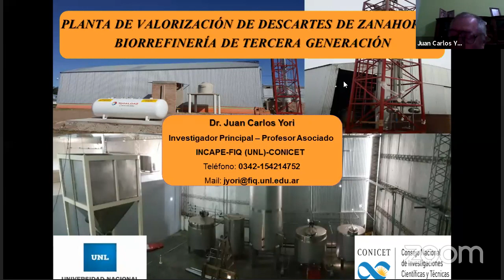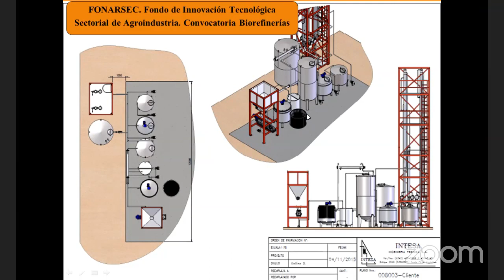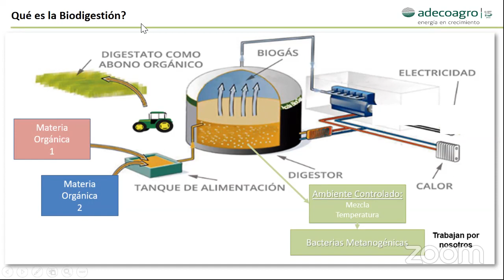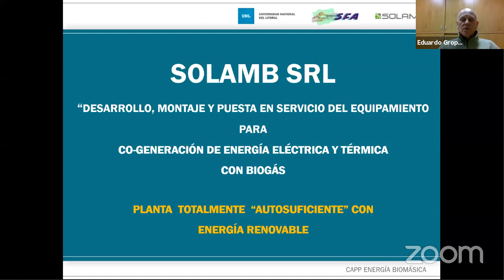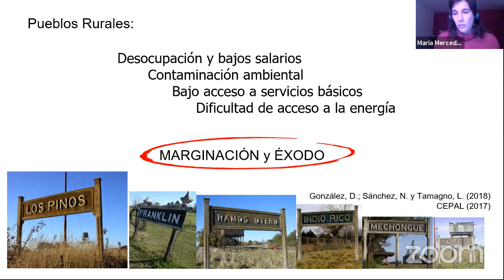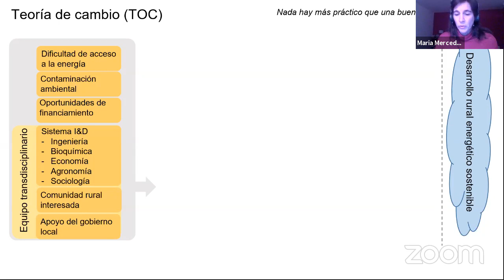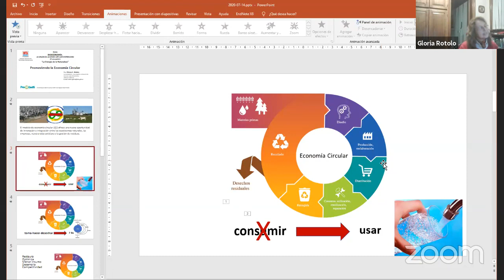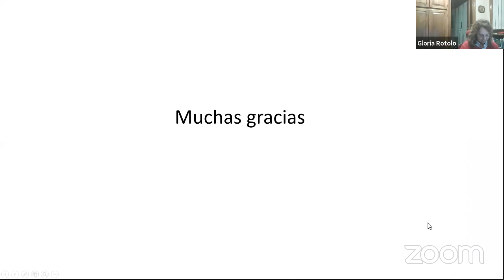La energía de la naturaleza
Cuarto encuentro del ciclo "Bioeconomías, la salida de la crisis con sustentabilidad".